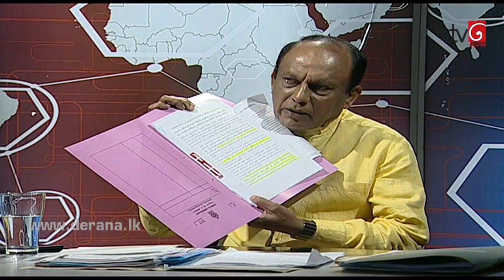360 with Lakshman Yapa Abeywardena ( 24-02-2020 )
360 with Lakshman Yapa Abeywardena